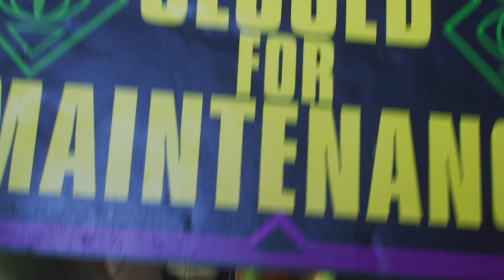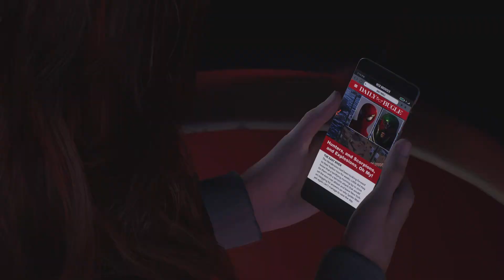Marvel's Spider-Man 2:Walkthrough:Part 7: DJ MILES AND SYMBIOTE HARRY